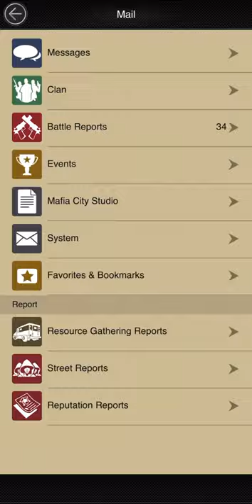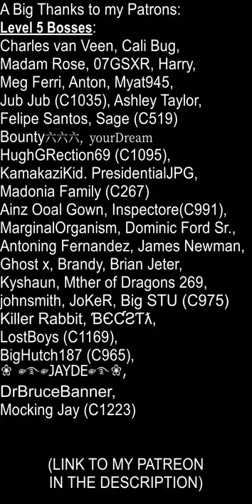Soju 4512% Biker Royale Gameplay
Here's a video showing you Soju's Gameplay from the Recent Royale Event.

If you want to save upto 20% on in app purchases then download the Amazon App Store / Buy Amazon Coins (Sponsored)